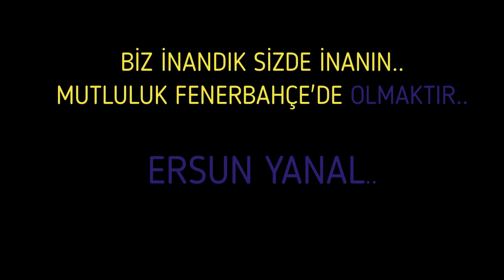Ersun Yanal Özel Klibi Soyunma Odası Motivasyonları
Selamlar Dostlarım. bu videoda Fenerbahçe'nin sevilen teknik direktörü Ersun Yanal'ın efsane motivasyon konuşmalarını ve hiçbiryerde göremeyeceğiniz tüğleri diken diken eden anlarını sizler için derledik..

4. yıldızı takma yolunda aynı şekilde kararlı adımlarla yürümek ve Fenerbahçe'de olmak mutluluktur cümlesini tekrar duymak isteyeceksiniz bu videoda..

keyifli seyirler..